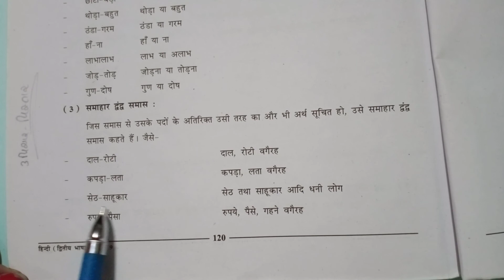STD 9 Grammer chapter